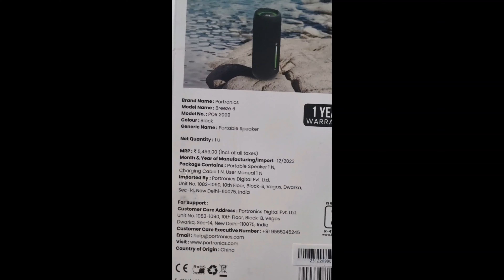Portronics Breeze 6 Wireless RGB lights Speaker | Unboxing 2024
1:52 hear the sound

To avoid the music copy rights will upload the shorts do watch. Regards